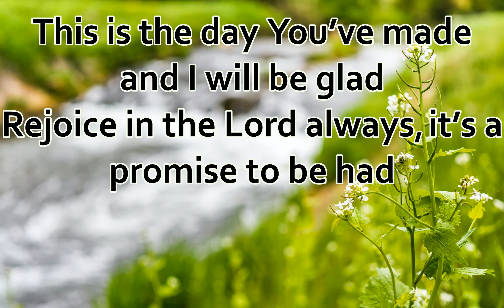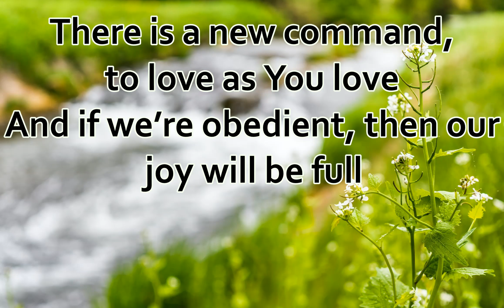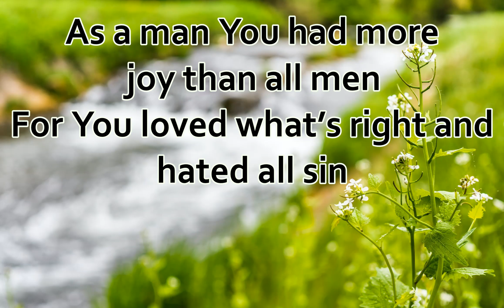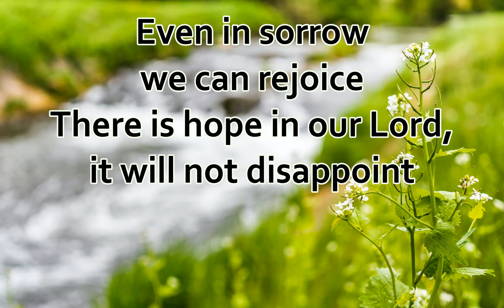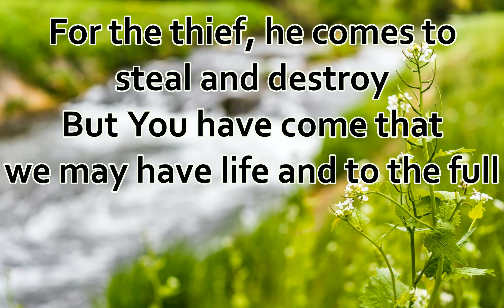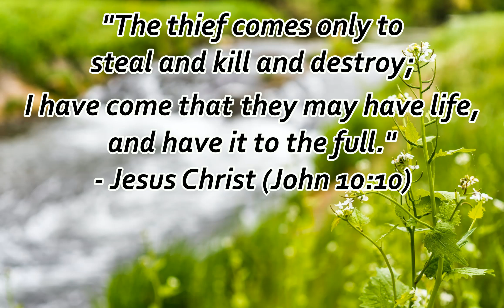Abundant Life - Christ Our Life (LYRICS)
Abundant Life
By: Christ Our Life

If you think these worship songs and videos would be beneficial to the church you can click "Like" and/or "share" and it can spread more to more believers that look for biblical worship songs/videos they can use and worship with.
If you have any suggestions on any biblically, theologically sound, good songs you think I should make a video of, let me know in the comment and I can consider it.